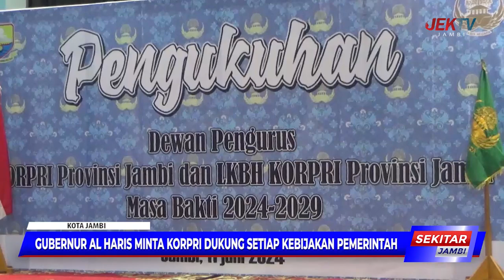GUBERNUR AL HARIS MINTA KORPRI DUKUNG SETIAP KEBIJAKAN PEMERINTAH